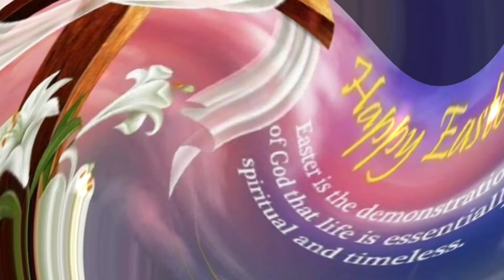An Easter Hallelujah || Choroe : Simona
Choreo : Simona
Demo : Simona